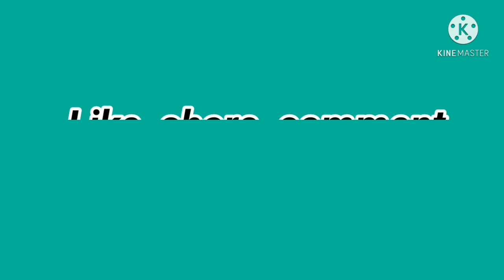How to CREATE a new COCONUTBONSAI? (Tips and tricks) vlog25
Paano magumpisa gumawa ng cocobonsai.?mga tips na pwede gawin pra mapaganda ang inyong cocobonsai!